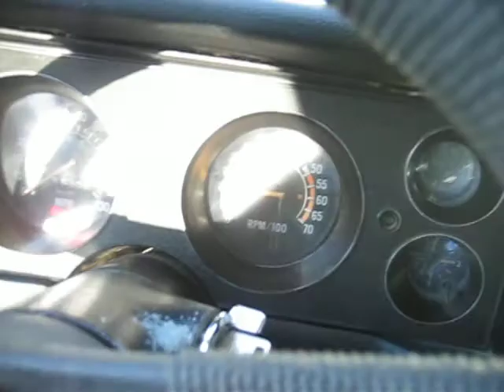79 camaro z28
just uncapped the headers. 383 full roller motor.  550 HP plus a 200HP shot of nitrous.